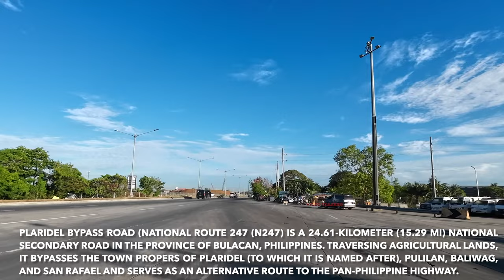PLARIDEL BYPASS ROAD || HOLYWEEK DRIVING TOUR 2024 || MANILA-BULACAN-NUEVA ECIJA (4K).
The Plaridel Bypass Road is an arterial road of 24.61 km that will link the NLEX in Balagtas, Bulacan with the Philippine-Japan Friendship Highway, also called Maharlika Highway in San Rafael, Bulacan. It will bypass the town proper of Plaridel and urban areas of Pulilan and Baliuag along the existing Maharlika Highway, thus alleviate the perennial traffic congestion at the core urban areas along Philippine-Japan Friendship Highway road section from